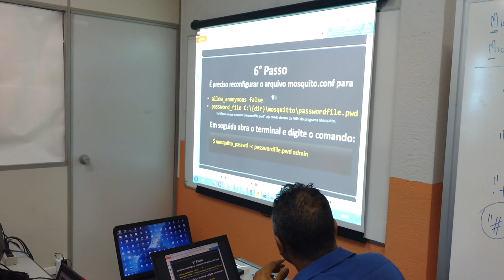Internet das Coisas com ESP32 - com Prof. Fernando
Oi pessoal, ontem e hoje estamos tendo mais uma turma do curso presencial Internet das Coisas com ESP32, ministrado pelo professor Fernando aqui em nossa sede em São Paulo, parabenizamos e agradecemos todos os profissionais participantes!!!

Não percam dias 18, 19 e 20 de março, curso de programação C para microcontroladores com o professor Fernando, últimas vagas, desconto especial para a matrícula, não perca!

Lembrando também que temos a versão online da Formação em Internet das Coisas com ESP32